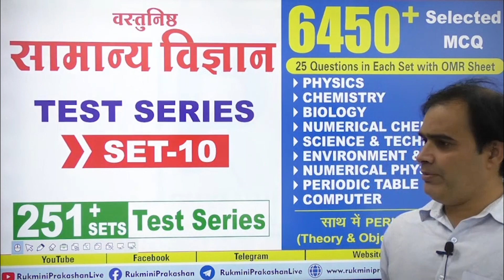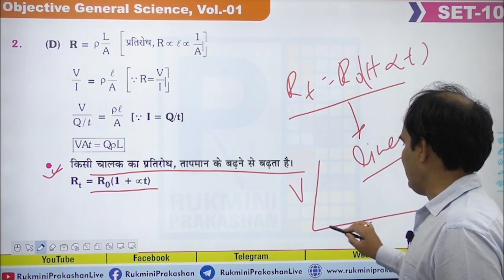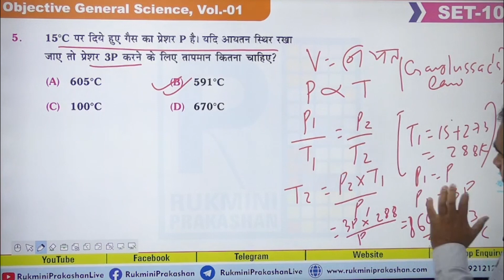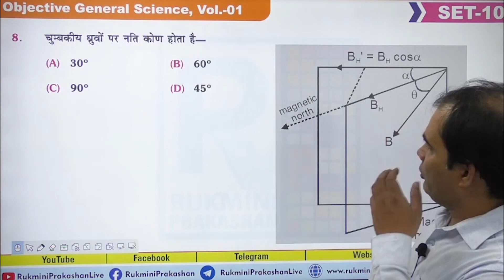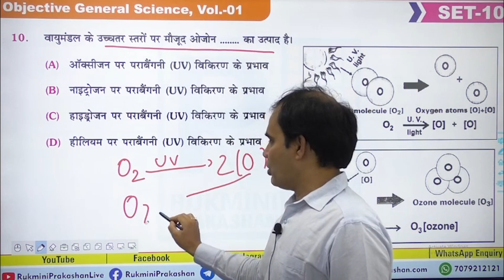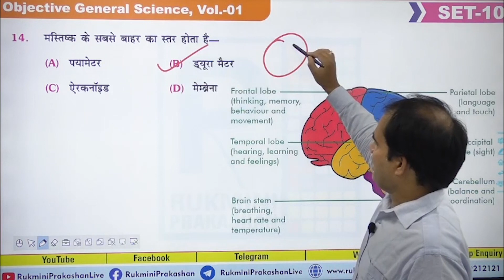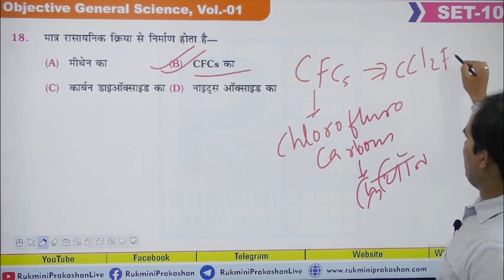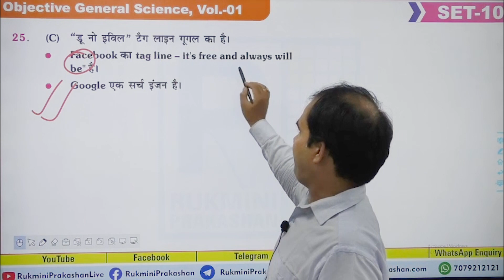SET-10 : वस्तुनिष्ठ सामान्य विज्ञान (OBJECTIVE GENERAL SCIENCE), 251+ SETS TEST SEIRES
SET-09 : वस्तुनिष्ठ सामान्य विज्ञान (OBJECTIVE GENERAL SCIENCE), 251+ SETS TEST SEIRES  ● By Shashank Shekhar